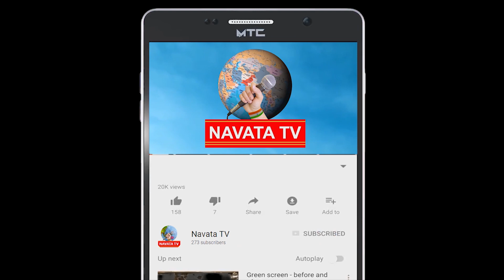2-year jail for violating rules during lockdown | లాక్‌డౌన్‌ అతిక్రమిస్తే రెండేళ్ల జైలు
2-year jail for violating rules during lockdown | లాక్‌డౌన్‌ అతిక్రమిస్తే రెండేళ్ల జైలు |  Navata Tv